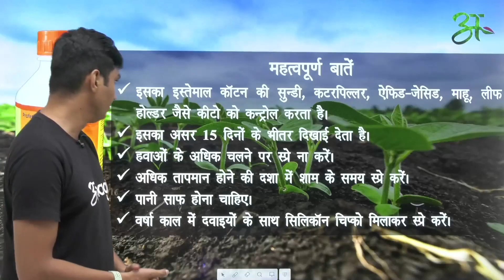Correct के बारे में सब कुछ जानिए | Meghmani Organic Limited | Anaaj App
Technical Name : Profenofos 40% + Cypermethrin 4% EC

इसका इस्तेमाल मुख्य रूप से कपास, सोयाबीन, मिर्च, धान, मक्का, अरहर, टमाटर, चना, बेंगन, आदि और सब्जी वर्गीय फसलों में कर सकते है।

इसका इस्तेमाल कॉटन की सुुन्डी, कटरपिल्लर, ऐफिड-जेसिड, माहू, लीफ होल्डर जैसे कीटो को कन्ट्रोल करता है।
इसका असर 15 दिनों के भीतर दिखाई देता है।
हवाओं के अधिक चलने पर स्प्रे ना करें।
अधिक तापमान होने की दशा में शाम के समय स्प्रे करें।
पानी साफ होना चाहिए।
वर्षा काल में दवाइयों के साथ सिलिकॉन चिप्को मिलाकर स्प्रे करें।

It is mainly used in cotton, soybean, chilli, paddy, maize, tur, tomato, gram, brinjal, etc. and vegetable category crops.

It is used to control insect pests like cotton beetle, caterpillar, aphid-jassid, mahu, leaf holder.
Its effect is visible within 15 days.
Do not spray when the wind is high.
Spray in evening in case of high temperature.
The water should be clear.
Spray silicone chips with medicines during rainy season.